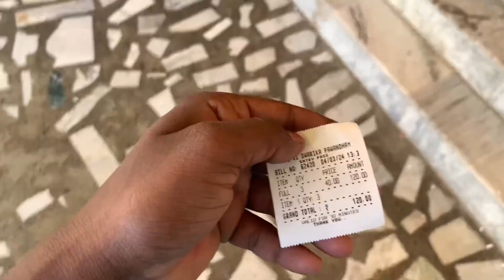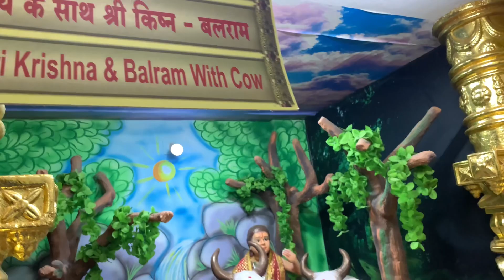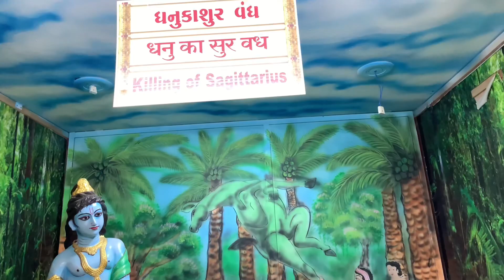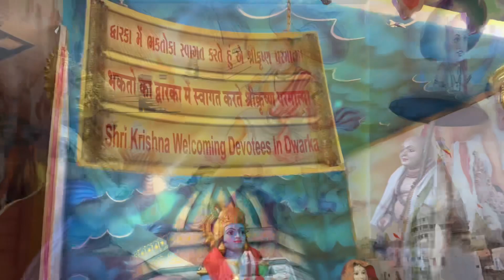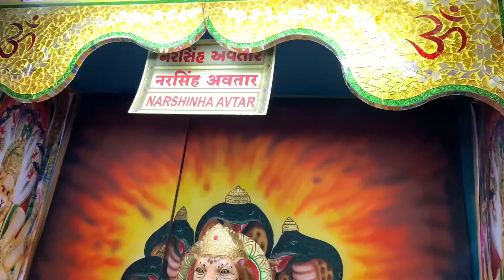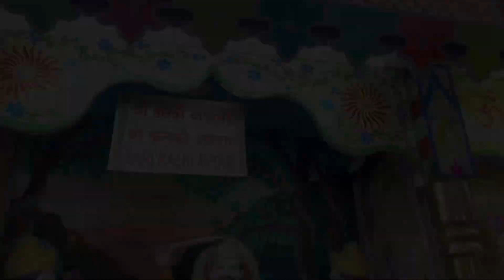सोने की द्वारका || golden Dwarka temple 🛕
दोस्तों स्वागत है आपका अपने youtube चैनल पर

दोस्तों आज की इस वीडियो में आपको सोने की द्वारिका में लेकर जाऊँगा
             जय द्वारिकाधीश 🙏🏻